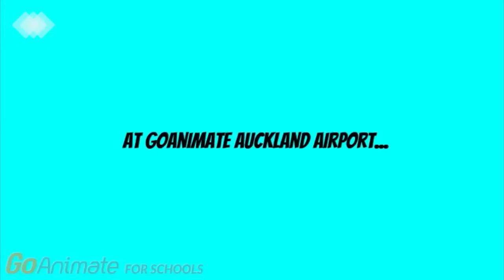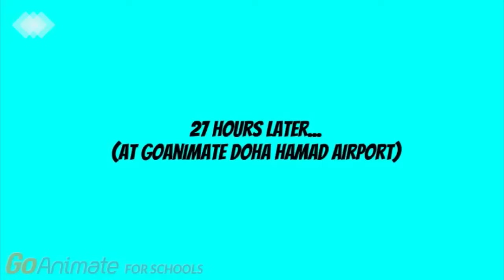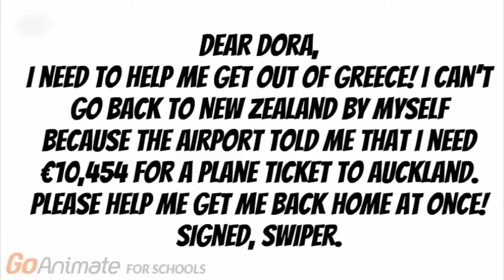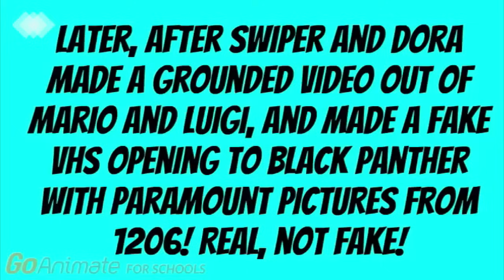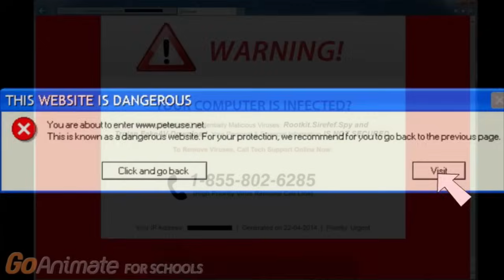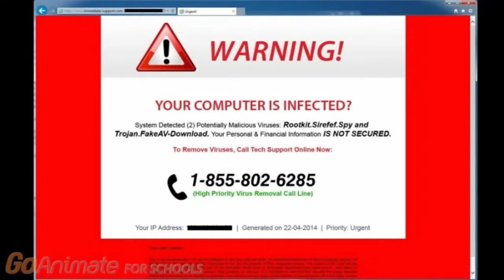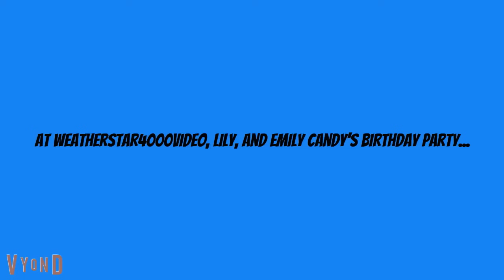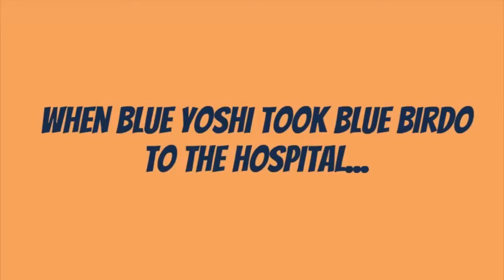Swiper Gets Grounded - The Complete Series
Swiper Misbehaves At The Doctors
Swiper Gets Microsoft Sam Arrested And Gets In Timeout
Swiper Steals The Teacher’s Job / Timeout
Swiper Misbehaves At Gamestop And Gets Sent To Greece
Swiper Escapes From Greece / Grounded BIG TIME
Swiper Draws Big Fat Meanie And Gets Grounded
Swiper Brings An NC-17 Rated Film To School / Grounded
Swiper Steals People's Candy And Gets Grounded
Swiper Traps People / Grounded
Swiper Bosses People Around / Grounded
Swiper Gives His School Computer A Virus / Grounded
Swiper Makes An Unfair Behavior Card Day And Gets Grounded
Swiper Gets In Dead Meat
Swiper And His Friends Sell The Wrong Lemonade / Grounded
Swiper Goes To Weatherstar4000video, Lily, And Emily Candy’s Birthday While Grounded
Swiper Makes A Tornado And Gets Grounded
Swiper Forces Me To Hate Pablo Gets Grounded / Grounded
Swiper Calls The New Baby Stupid And Gets Grounded
Swiper Steals Toad’s iPhone / Detention / Grounded